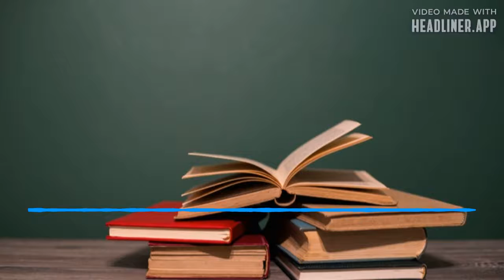RPS 205 Superintendent Jarrett On Remote Learning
Rockford public school superintendent Ehren Jarrett joined to show to talk to our listeners about the school's transition to remote learning.